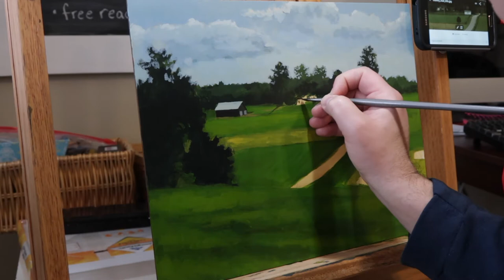How To Paint a Landscape in Acrylic - Farm Landscape Painting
Timelapse acrylic painting video of a farm landscape scene in Kentucky. This painting took about 8 hours to paint on 11" x 14" Ampersand Gessobord hardboard.